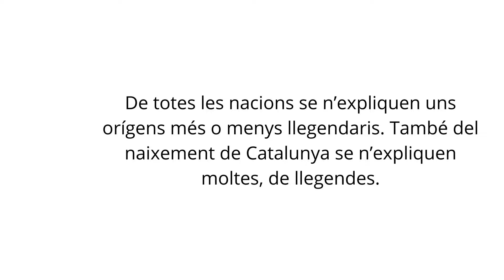Els fets d'armes de Catalunya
Booktryler del llibre Els fets d'armes de Catalunya, de Cinta Arasa i Carles Arbat